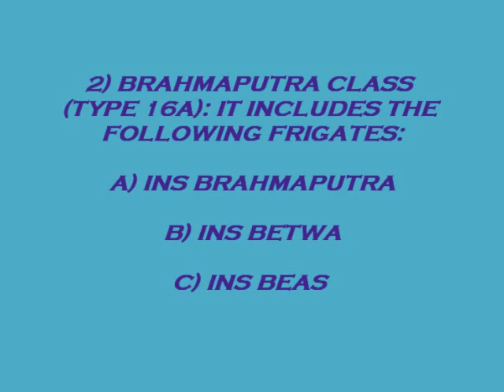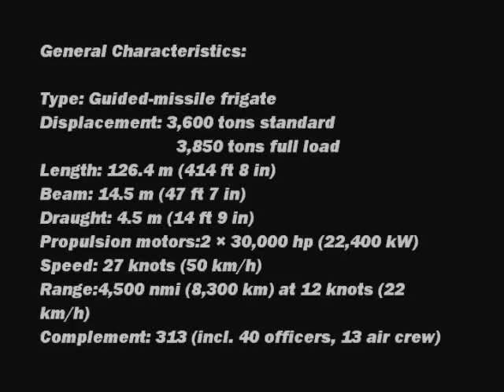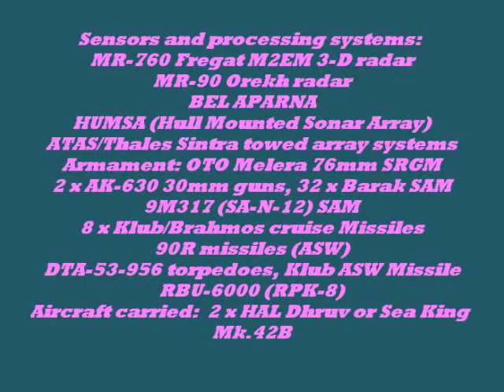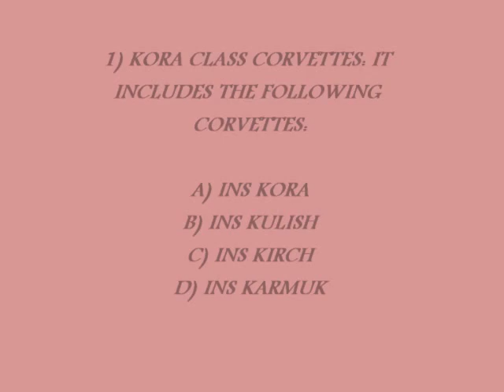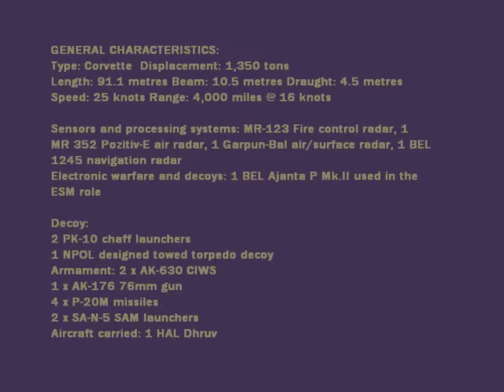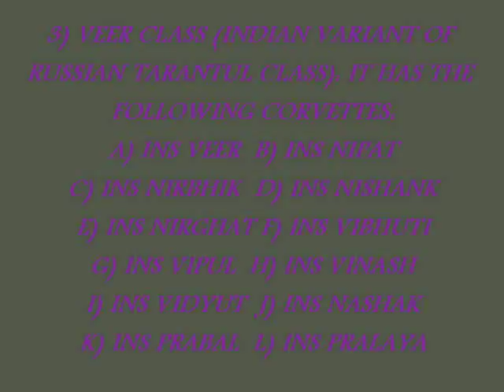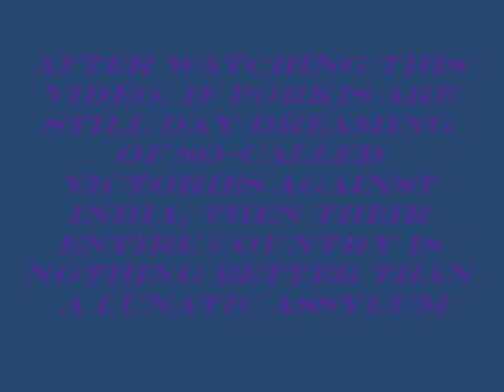FRIGATES AND CORVETTES OF INDIAN NAVY - THE ONLY BLUE WATER NAVY IN ASIA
INDIAN NAVY - THE STRONGEST NAVY IN SOUTH EAST ASIA, AND THE ONLY BLUE WATER NAVY IN THE REGION, GETTING STRONGER WITH EVERY PASSING DAY.

CHINKS - BETTER STOP DREAMING THAT IF YOU MESSS WITH INDIA THIS TIME, YOU CAN REPEAT THE RESULT OF 1962.  THIS TIME, THE RESULT WILL BE REVERSED, AND THAT'S A PROMISE.  PORKIS - THEY ARE ALREADY DEAD. I DON'T THINK WE WILL HAVE TO WASTE A SINGLE BULLET AGAINST THESE INHUMAN CREATURES DISGUISED IN HUMAN SKIN